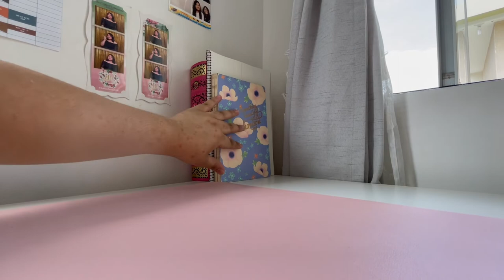chill vlog: Clean & Rearrange our Small Bedroom (+ sharing the things we love) | Wander the Room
✨ CAPTIONS ON, roomies ✨

Valentines is just around the corner and what better way to prepare for it is to clean our room!

For this vlog, we did something different. So we hope you'll enjoy this chill vlog of us just cleaning our neglected room lol. All while sharing the things we love (that, if you had your CC on) or you could just vibe out the video 😜

Lots a love,
Isa & Gab

isa's
twt: @_isabelduque

gab's
twt: @gabriellaaduque